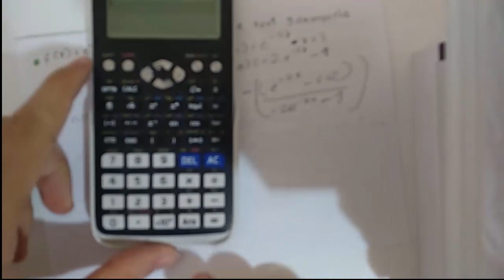(e^x) Lİ SORULARIN NEWTON RAPHSON METODU İLE ÇÖZÜMÜ HESAP MAKİNESİ İLE SAYISAL ANALİZ DERSİ